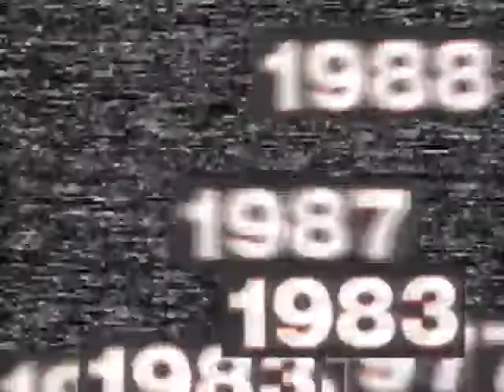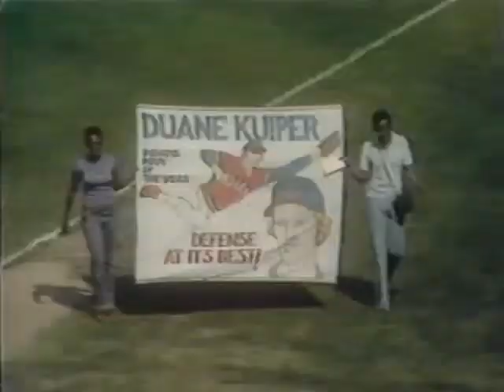This Week in Baseball's Greatest Plays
The shortstop dives for a solid line drive, makes the grab on a short hop, turns and hurls the ball to first beating the baserunner by half a step! These are the plays that inspire every fan in the stadium to jump to his feet and cheer! You'll cheer, too, as you watch the greatest names in baseball make their most astonishing game-saving plays from the award-winning TV show "This Week In Baseball" with Mel Allen.
◊  Bo Jackson outruns deep fly balls to make incredible diving snares, then prevents a run with an unbelievable throw home from the outfield.
◊  Fred Lynn makes death-defying home-run-stealing, tip-of-the-glove catches.
◊  Ozzie Smith displays his acrobatic agility and gifted glove.
◊  Mike Schmidt makes a catch in the grandstand that must be seen to be believed!
And there's lots more. The greatest plays of Willie Mays, Craig Nettles, Ken Griffey, Jr., Johnny Bench, and other baseball superstars are all here to dazzle you again and again!

Narrated by: Mel Allen
Written by: David Israel
Produced by: Robert Bodziner
Director of Baseball Programming: Michael Kostel
Executive Producer: Geoff Belinfante